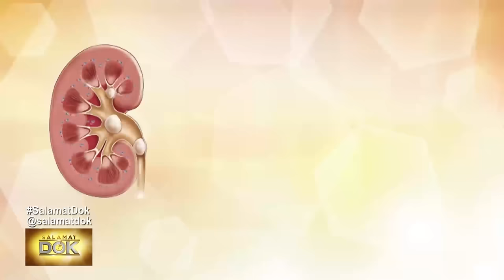Salamat Dok: Kinds of food to avoid for patients with chronic kidney disease, symptoms of re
Dr. Russell Villanueva enumerates the kinds of food to avoid for patients with chronic kidney disease, as well as the symptoms of renal failure.